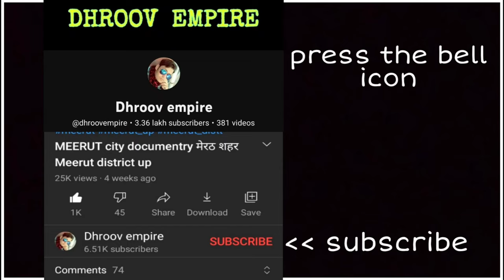SARDARSHAHAR Rajasthan सरदारशहर राजस्थान Sardarshahr City Sardarshahr Jila Churu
इस वीडियो में आप देखेंगे राजस्थान राज्य के चूरू जनपद में स्थित सरदारशहर शहर का वर्णन